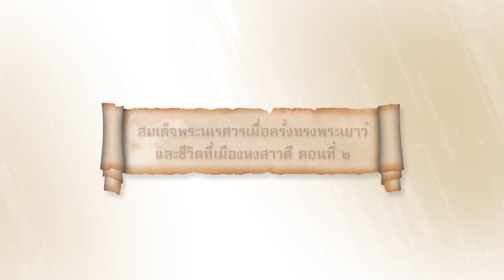nu024 vdo u03 102